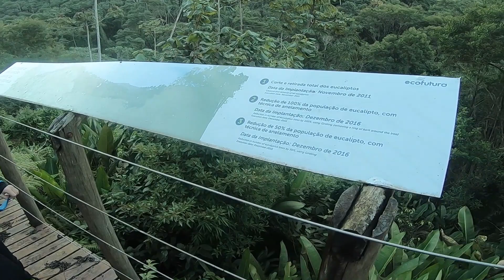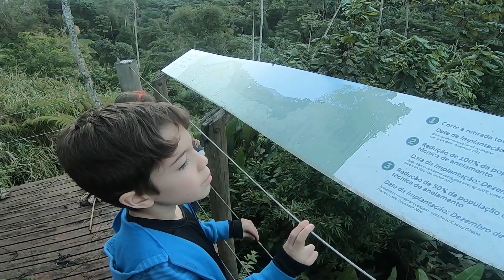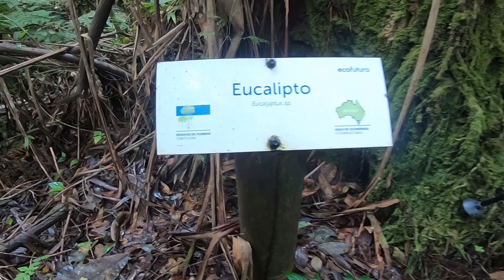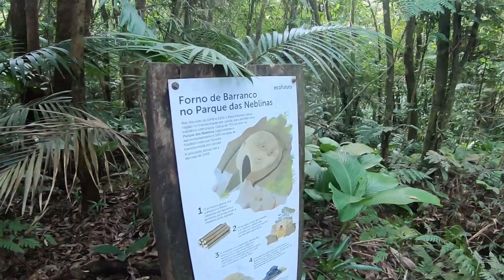Dica de Acampamento que você Pode Fazer em Família, só vocês!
O Parque das Neblinas está de volta a nosso canal! Ao invés de ficarem apenas fechados durante a pandemia, eles resolveram reformar e ampliar os espaços para recepção do público que passa por lá. As trilhas estão preservadas e prontas para beneficiar sua família. Agende um camping, tente se encaixar em uma noite em que não tenham outras reservas, assim você vive um momento único entre seus familiares, conectando -se com o que há de melhor ao seu redor.

O telefone do Parque passa em 2 oportunidades durante o vídeo.